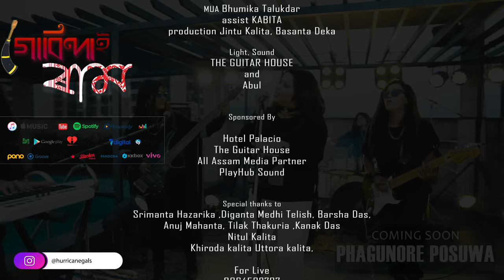Govindai Raam || Project Fusion Vibes episode 01 || Hurricane Gals || folk-electro 2022 New Assamese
For live
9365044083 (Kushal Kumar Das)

govindairaam
lyrics - Dr. Swapnali Phukan
composed - Progya
vocalist- Mamoni kalita Ft. Maina kaberi
Programming - Mamoni Ft. dxa
Dhol , Pepa , Gogona - Pity Borah and Maina Kaberi
D.O.P - Pankaj Das
Photography-Palash Das
Edit/color-Mamoni kalita (studio playhub)
MUA - Bhumika Talukdar
Assist-Kabita
production - Jintu Kalita ,  Basanta Deka
Light/sound-The guitar house,Abul
Members :
Mamoni ( Vocalist)
Maina Kaberi (Percussion )
Guitar - Luku
Drum - Progya
Bass - Chinmoyee
Piano - Barnali
special thanks-Srimanta Hazarika, Diganta Medhi, Telish , Aditya Kalita ,Barsha Das , Anuj Mahanta , Kanak Das , tilak Thakuria

1. JIO users through (JioSaavn)
2. AIRTEL users through (Wynk Music)
3. VI users through (VI Callertunes)
4. BSNL users through (My BSNL Tunes)

assamese song,
assamese new song
Assam
Assamese
Assamese song
latest song assamese
new released bihu 2022
bihu
hurricane gals

assamese song,
assamese new song
Assam
Assamese
Assamese song
latest song assamese
bihu
hit song assamese
superhit assamese